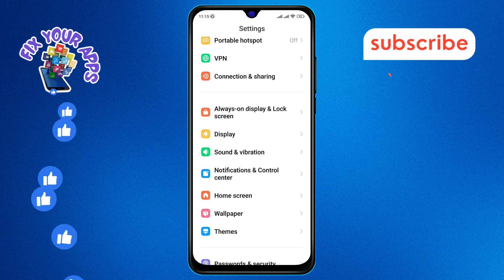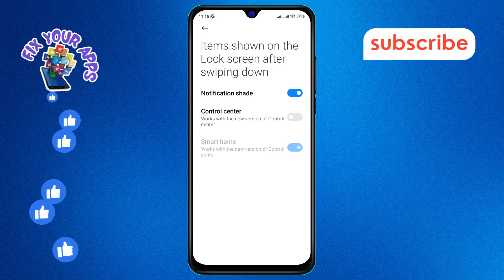How to Turn On the Control Center Mode on Android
In this video, we will show you how to enable the control center mode on your Android device. This feature allows you to access important settings and controls quickly and easily. Follow along to learn how to enhance your Android experience with this convenient feature.

- How to enable control center mode on Android
- Android control center settings
- Access control center on Android
- Android quick settings panel
- Control center feature on Android